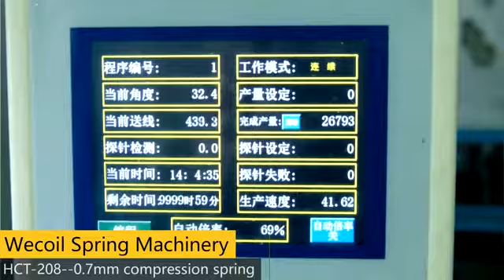Compression Spring-HCT-208, WECOIL SPRING MACHINERY. . Tension spring